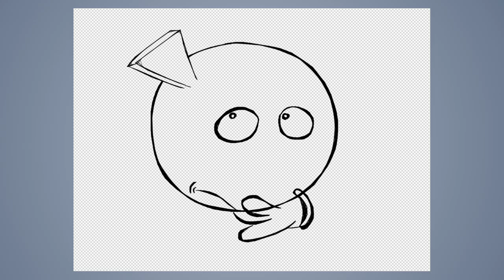Speed draw #311: Jupiter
JAB-2018